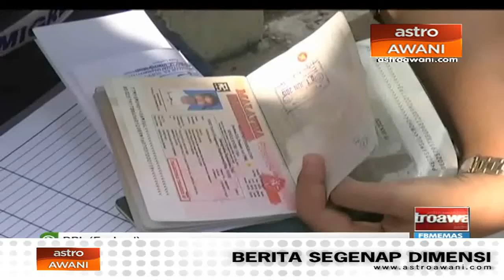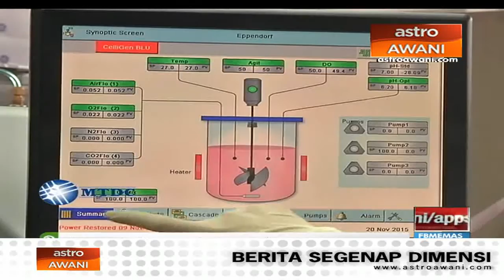Vaksin HFMD pertama dihasilkan syarikat Malaysia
Penyakit tangan kaki dan mulut (HFMD) membunuh ramai kanak kanak seluruh dunia terutama di sekitar negara membangun.

Menyedari risiko tinggi, Sentinext Threpapuetics Sdn Bhd, sebuah syarikat tempatan di Pulau Pinang, membangunkan vaksin bagi melawan virus terbaru jangkitan HFMD.